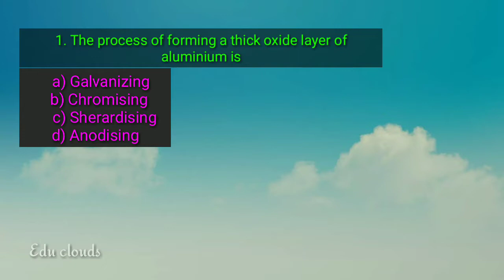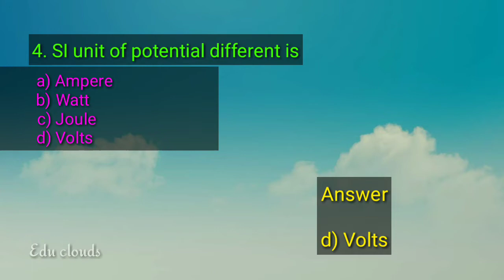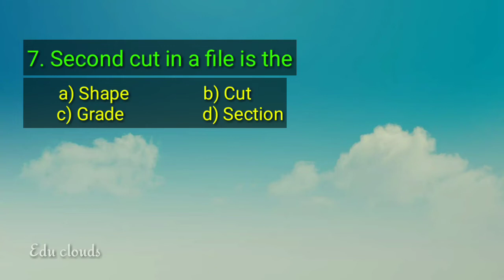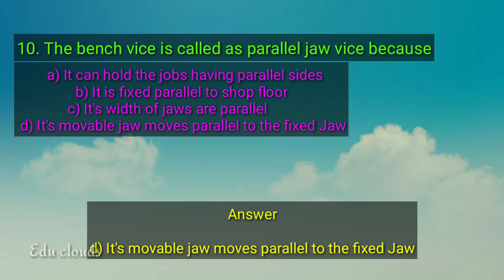ISRO Technician B Fitter Important And Repeated Questions #2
This Video Contains 10 Questions With Solutions And I will Upload Remaining  Questions Soon. And I will solve All Previous Exam Questions Friends.